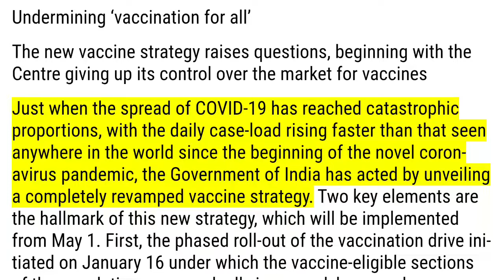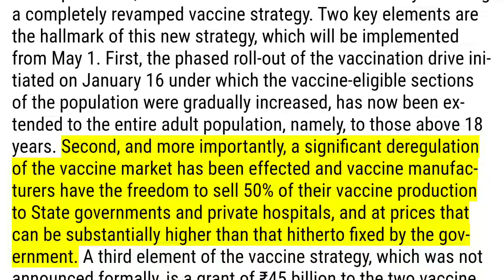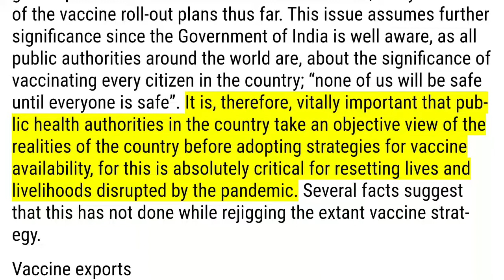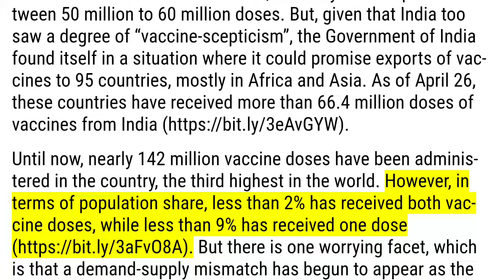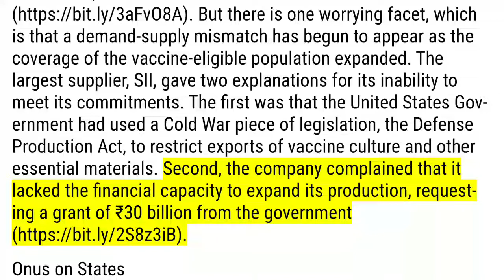Undermining ‘vaccination for all’